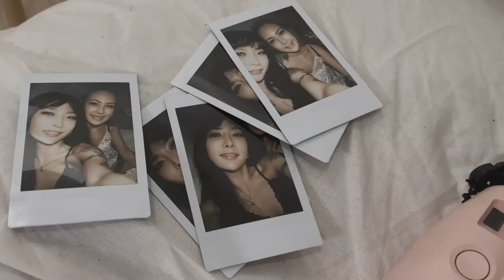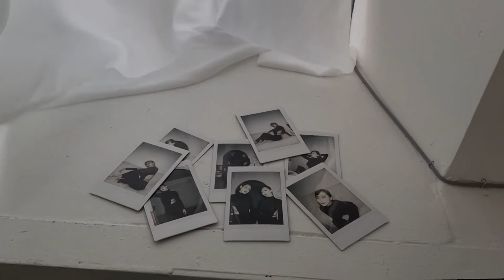[Holy Bang] Honey J & Jane 'Giveon - Like I want you'